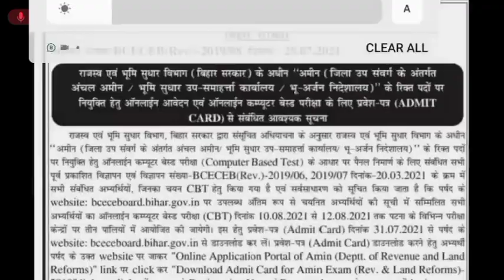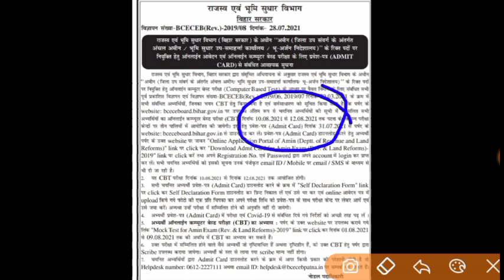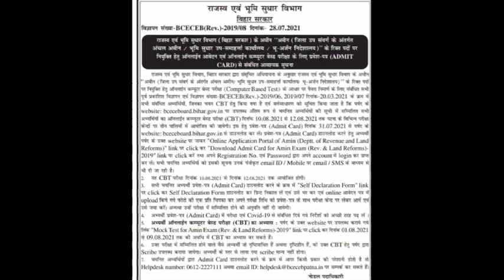बिहार अमीन परीक्षा तिथि घोषित//सब लोग अपना एडमिट कार्ड डाउनलोड करें